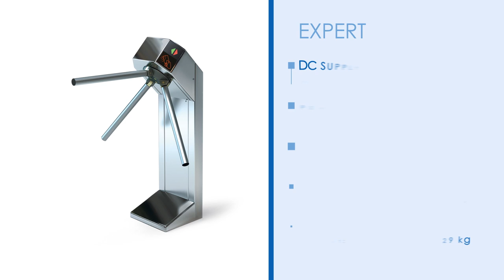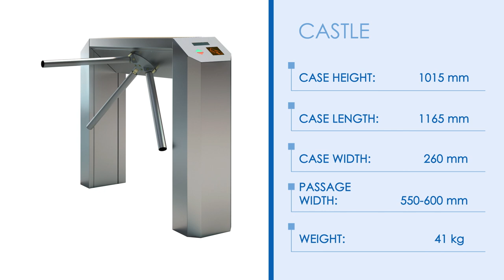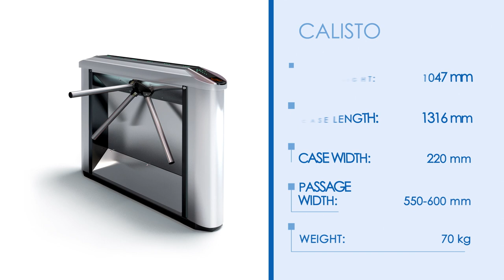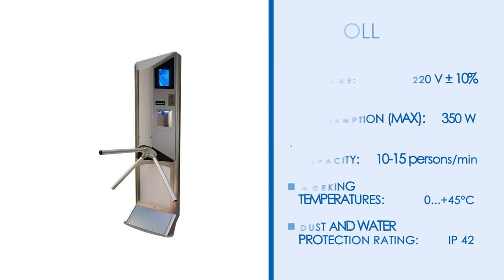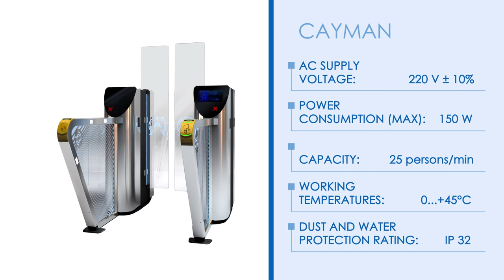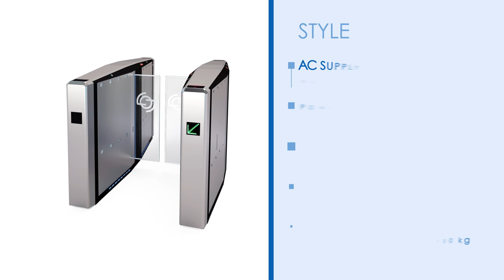Reliable Access Control Equipment – Presentation of LOT Group Turnstiles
Turnstiles produced by LOT Group reconcile high quality, reliability, efficiency and smooth design.
LOT Group offers over 30 turnstile models for different purposes. Our hardware is intended for access control systems and local payment systems. It can be easily integrated into system solutions provided by third parties. LOT Group products are made from brushed and polished stainless steel, durable plastics and safety glass. On demand, exclusive materials can be used for device production: coated metals, firewood, ornamental stone and etc.

00:08 - Expert
00:54 - Castle
01:41 - Irbis
02:27 - Calisto
03:14 - LotToll
04:00 - Porta
04:21 - Porta Light
04:29 - Porta SCP
04:37 - Porta - CA
04:44 - Porta - Q
04:52 - Porta Breeze
05:23 - Cayman
06:11 - Style
06:57 - Defender
07:43 - L-IT
07:51 - GL-IT

Stay in touch and keep up-to-date with all our latest news, events and campaigns. You can do this by joining us on social media.

17, str. Drinova,
61017, Kharkov, Ukraine

Artist: Delicasession
Song: Illusions Part 1
Year: 2018
Label: Vulpiano Records